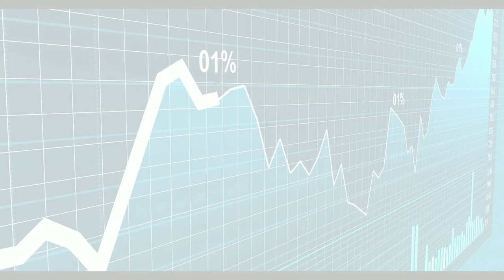JINGLE- Actualité marché - SOFRACO